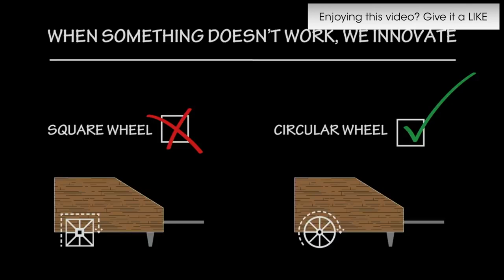Everything Wrong with O'Reilly's, Monogamish, The New Rules of Marriage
Here, I break down Jessica O’Reilly’s Youtube video, Monogamish, The New Rules of Marriage and show you what doesn’t work about this relationship approach.

The term monogamish was coined by sex-advice columnist, Dan Savage and refers to a kind of intimate relationship that is somewhere between monogamy (having one partner) and polyamory (having an open relationship).

See what Jessica has to say and learn the pitfalls of this approach to relationship. Discover how to put your relationship with your partner first!

📘 To get a whole lot more relationship advice and many more dating tips, go to find out about my upcoming book, The Power Couple Formula.

Note: This is an educational channel. THIS IS NOT THERAPY.